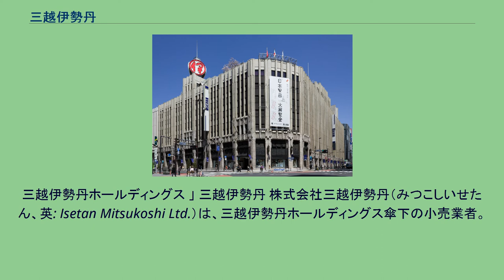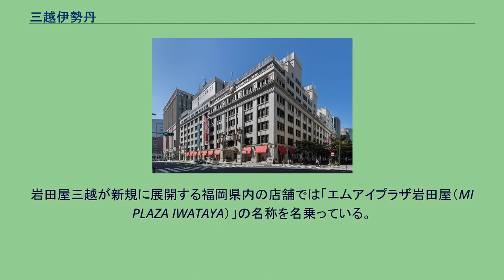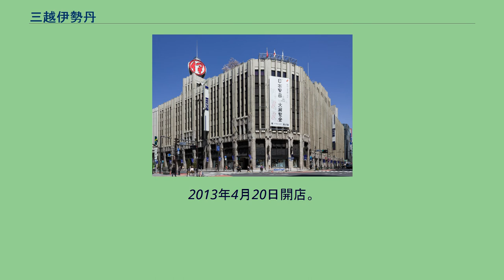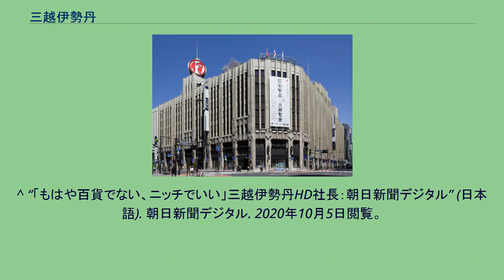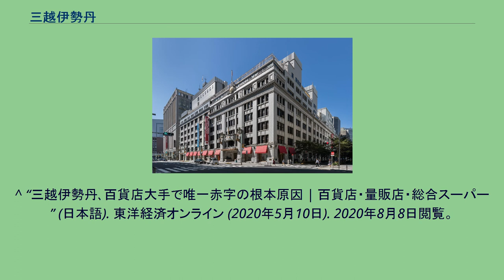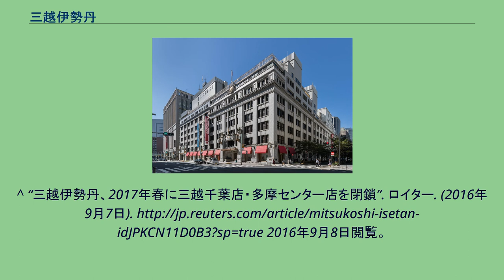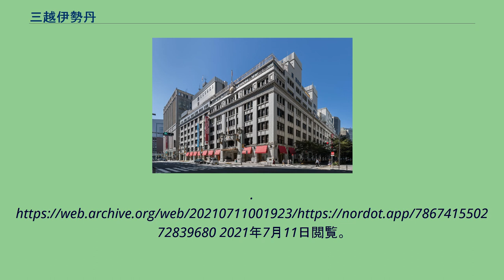三越伊勢丹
三越伊勢丹ホールディングス 」 三越伊勢丹 株式会社三越伊勢丹（みつこしいせたん、英: Isetan Mitsukoshi Ltd.）は、三越伊勢丹ホールディングス傘下の小売業者。
百貨店の「三越」「伊勢丹」の関東圏の店舗を運営している。
2011年4月1日に株式会社三越と株式会社伊勢丹が合併して発足した。
両百貨店とも呉服店を起源とする老舗である。
合併においては三越が存続会社となったが、登記上の本社は東京都新宿区新宿3丁目の伊勢丹本店内に置いている。
札幌、仙台、新潟、静岡、名古屋、広島、高松、松山、福岡の9都市、ならびに関西地区（京都と大阪）の各店舗は、地域ごとに三越伊勢丹グループの別会社が運営している。
伊勢丹新宿店、三越日本橋本店、三越銀座店の3店舗が旗艦店であり、近年では積極的に地方・郊外の不採算店の撤退を行い、都内の旗艦3店に経営資源を集中させている。
ただし、2020年10月、三越伊勢丹ホールディングスの杉江社長は、近年増加した百貨店空白地帯を中心とした地方都市に、テレビ会議システムや三越伊勢丹のオンラインストアを活用した小型店を40〜50店舗出店することを明らかにしている。
近年百貨店業界で主流になっているテナント収益などによる不動産事業（百貨店内のショッピングセンター化など）については、営業利益に占める不動産事業の割合は27％程度であり、大丸松坂屋百貨店やパルコを擁するJ.フロントリテイリングの44％や高島屋の39%と比べると低い。
日本橋三越本店 三越専門館事業部 伊勢丹新宿本店 2011年、百貨店業界は需要が伸びず、大型店舗の出店する候補地も少なくなった現状を受け、三越伊勢丹ホールディングスは、変化するライフスタイルに対応した新しいコンセプトの小型店で新たな顧客接点の拡大と充実を試みることにした。
ターゲットとなる客層は3種類で、従来あまり百貨店に来店していない若い女性、男性ビジネスマン。
そして、都心から遠のいた高齢化層。
これらに対して、百貨店らしいラグジュアリーさとコンビニエンスなサービスを行うというのが柱になっている。
これまでギフトを中心にした従来型店舗のリニューアルもしていく。
基本的に旧三越店は「三越エレガンス」あるいは「○○三越」を、旧伊勢丹店では「伊勢丹ミラー」を、子会社の岩田屋三越（岩田屋ブランド）では「岩田屋サロン」の名称を使用していたが統合・新コンセプト導入後は「エムアイプラザ（MI PLAZA）」の名称を使用している。
岩田屋三越が新規に展開する福岡県内の店舗では「エムアイプラザ岩田屋（MI PLAZA IWATAYA）」の名称を名乗っている。
出店地～各務原、登米佐沼、釧路昭和、羽生、福岡、木更津、ひたちなか、川越、藤枝 エムアイプラザ（MI PLAZA） イセタン ミラー ラグジュアリーコスメ編集ショップ。
コンセプトは「欲しいときに・好きなように・欲しいモノだけかえる」店。
20-30代の女性をターゲットに、駅ビル、ファッションビルに出店。
従来、百貨店でしか買えなかった国内外のラグジュアリーコスメ ジバンシィ、イヴ・サン＝ローラン、クリニーク ラボラトリーズ、ランコム、ゲラン、エスティローダー、グローバルSHISEIDO等約20ブランドを自主編集で販売。
ショップ・スタッフはメーカー・ブランドを越えた商品知識と技術を習得させている。
イセタン羽田ストア 羽田空港内店舗。
2013年4月20日開店。
男性ビジネスマンをメインターゲットとし、ステーショナリー、雑貨、ギフト等の販売だけではなく、バー、カフェ、ゲストルームなどの居心地のよい空間を提供している。
クイーンズ伊勢丹 高級スーパーマーケット。
三越伊勢丹経営統合後、凍結されていた新規出店を再開。
郊外への展開を進める。
デパ地下で好評の食料品や生活雑貨、リビング用品などの品揃えを充実させていく。
三越伊勢丹フードサービスが展開・運営。
^ “伊勢丹相模原店、伊勢丹府中店、新潟三越の閉店を決定” (日本語). WWD JAPAN.com (2018年9月26日). 2019年10月14日閲覧。
^ “三越伊勢丹､百貨店大手で唯一赤字の根本原因 | 百貨店・量販店・総合スーパー” (日本語). 東洋経済オンライン (2020年5月10日). 2020年8月8日閲覧。
^ “三越伊勢丹、地方に小型店 東京からテレビ会議で接客へ：朝日新聞デジタル” (日本語). 朝日新聞デジタル. 2020年10月5日閲覧...